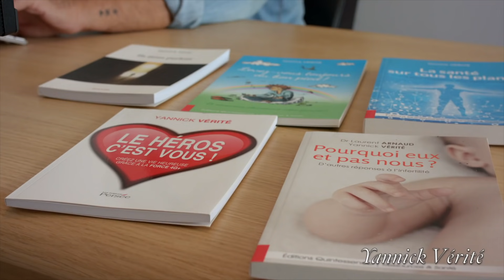Pourquoi je ne RENCONTRE pas l'âme soeur ? Un éclairage en 7 points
Téléchargez l'ebook gratuit : 5 🗝 pour initier un sens à sa vie

Découvrez ce que l'on ne vous dit pas sur la loi d'attraction en visionnant cette conférence inédite. cliquez
Nombreux et nombreuses sont ceux et celles qui veulent rencontrer ce qu'on appelle l'âme soeur et restent frustrés de ne pas le rencontrer.
Et on le sait bien, plus on reste fixé là-dessus moins ça se présente. pourquoi ? parce qu'on vibre le manque et la frustration !
Est-ce de la malchance? la vie qui est injuste ? ou aurions-nous des blocages, des bénéfices secondaires au fait de ne pas le rencontrer ?
Abordons ce thème si cher à notre coeur en 7 points

💫 Elever sa conscience et son énergie avec un système INCROYABLE et INEDIT que vous trouverez nulle part ailleurs